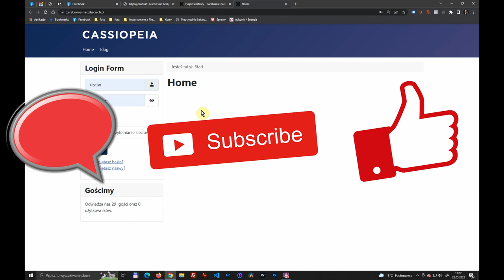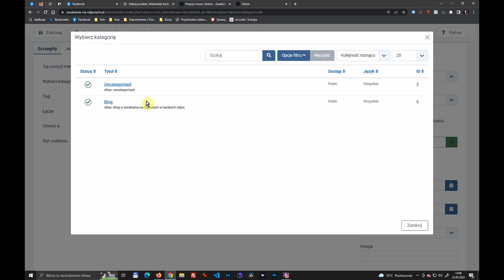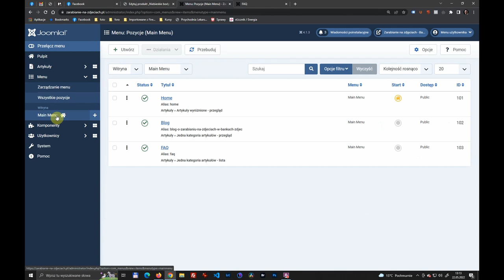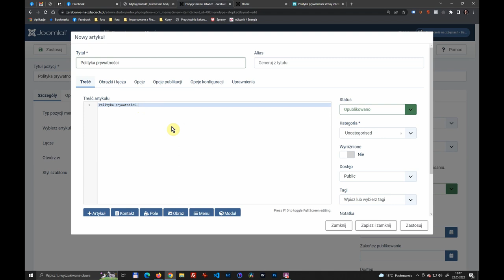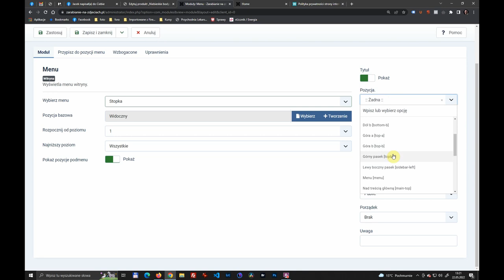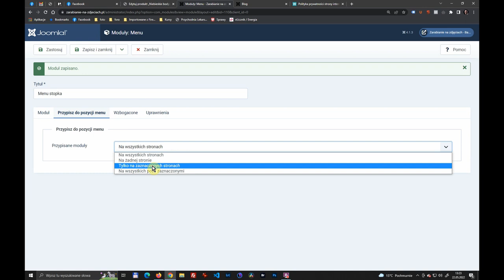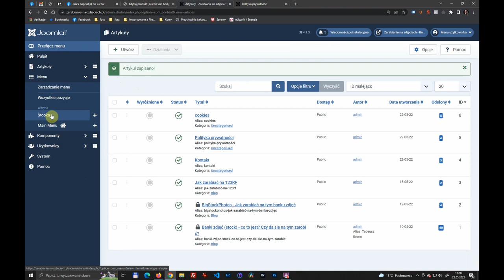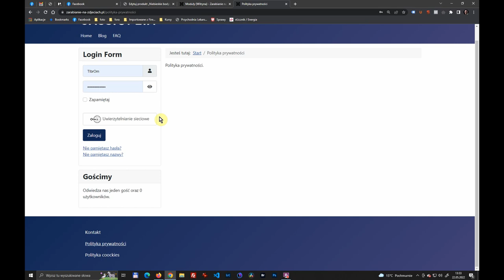Wszystko co musisz wiedzieć o menu w cms joomla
Cześć ! Dzisiaj kolejny film z nowej serii - "Tworzenie strony internetowej na CMS jooomli"

Dzisiaj dowiesz się jak dodawać kategorie i artykuły w cms joomla. Poznasz też opcje wyświetlania artykułów.

Możesz mnie wesprzeć kupując mi kawkę !
Kup mi kawkę, rzuć grosza youtuberowi !!!

Jeśli chcesz zaoszczędzić 60 procent ceny hostingu, kliknij w link poniżej:
i podczas zakupu hostingu wpisz kod:
🡆 VinciTeo10

Jeśli masz jakieś pytania, sugestie, niejasności, śmiało pytaj w komentarzach. Łapka w górę też miło widziana.

00:00 - 00:55 - Wporwadzenie.
00:56 - 01:12 -  Żebrolike, zmotywuj swojego youtubera.
01:13 - 02:11 - O "menu" w CMS Joomla.
02:12 - 02:23 - Tworzeni pozycji w "menu" w CMS Joomla.
02:24 - 04:53 - Typy pozycji w menu w CMS Joomla.
04:54 - 08:43 - Tworzenie nowego menu w CMS Joomla.
08:44 - 10:45 - Przypisywanie "menu" do modułu.
10:46 - 14:12 - Wyświetlanie modułu z "menu" na odpowiedniej pozycji strony internetowej.
14:13 - 16:24 - Dodawanie i zarządzanie menu w wielkim skrócie.